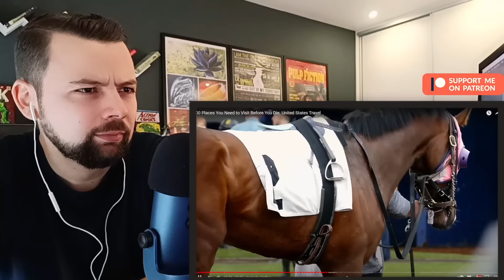European Reacts: 100 US Places You Need to Visit Before You Die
Andre Reacts, POBOX SHICOL
Dr. Garcia Brustenga 8 bajo (EUROPEART)
46020 Valencia
Comunidad Valenciana
Spain

I forward them to Portugal. But they arrive in Spain first. Also please make sure you send them marked as a gift or customs can be a problem for me. Thank you!  :)

👉🏻IMPORTANT:
I would also love to hear your suggestions for future reactions—drop them in the comments below!🙏

My name is André, and as a European, I always strive to bring a unique perspective to the topics I tackle.  All my reaction videos are crafted with a playful and entertaining twist!🌍